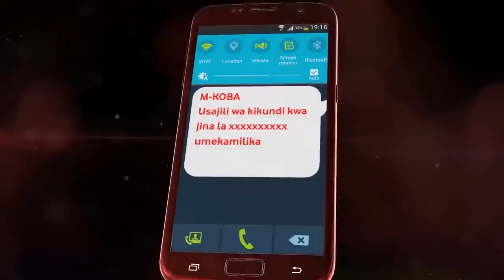MAAJABU: KIPOFU ANAEFANYA BIASHARA, ALIZALIWA MZIMA DAWA ZA HOSPITALI IKAMSABABISHIA UPOFU